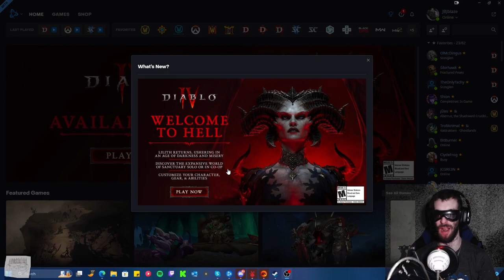Diablaze IV Episode III: Opportunist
4 levels later... more demons to keel!

We accept you, one of us! Gooble Gobble!